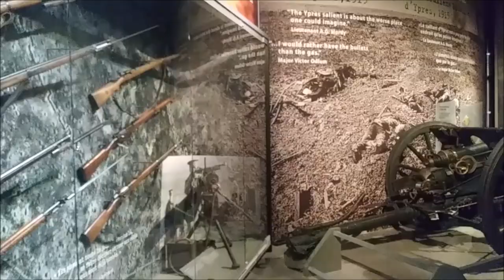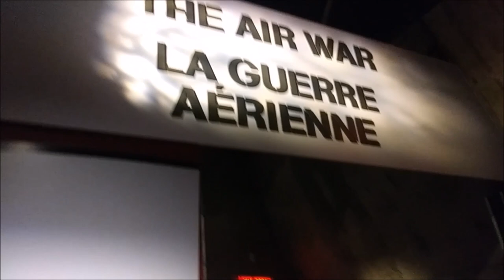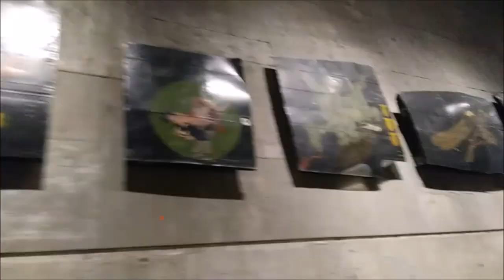Idiot visits the Canadian War Museum in Ottawa (War Museum Vlog)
idfk lmao